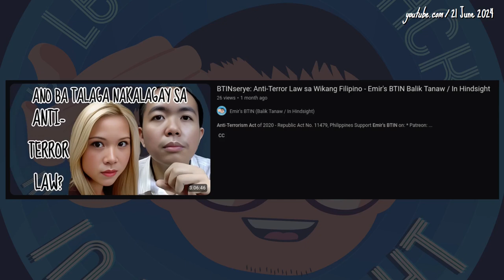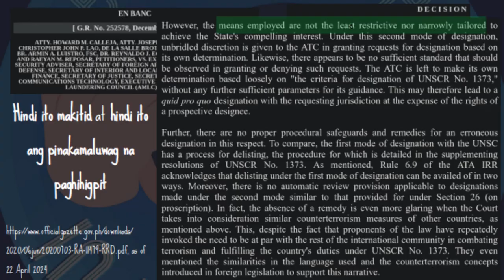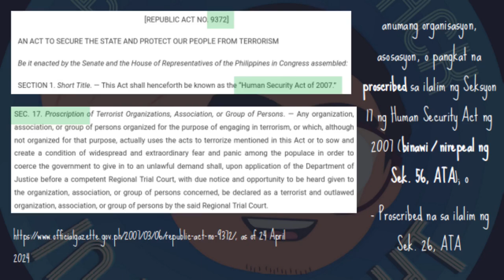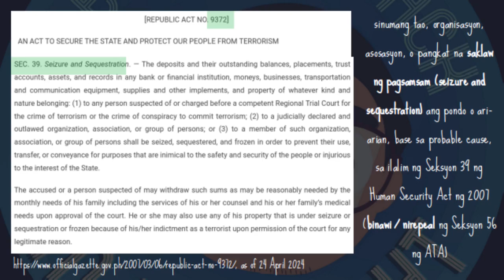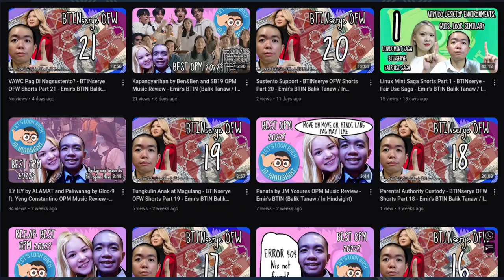Designated Person Pagpopondo Anti-Terror Law sa Wikang Filipino Short Part 17 - Emir's BTIN